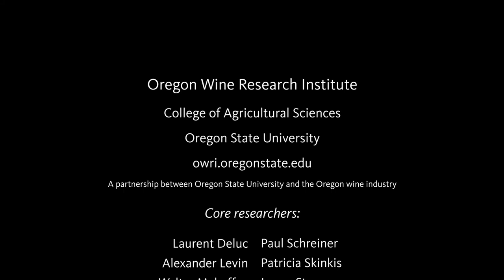Elizabeth Tomasino, Sensory Analyst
Elizabeth Tomasino is a sensory analyst at Oregon State University’s Department of Food Science and Technology. She's also a core researcher with the Oregon Wine Research Institute. She's interested in the relationship between wine sensory characteristics—the aroma, flavor, taste, and mouthfeel--and the chemical components that produce them.

Special Thanks to:
Bill Boggess, Executive Associate Dean, OSU College of Agricultural Sciences
Danielle Gabriel, inspiration for OWRI research video series